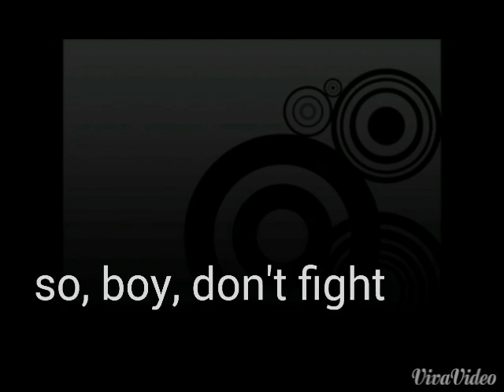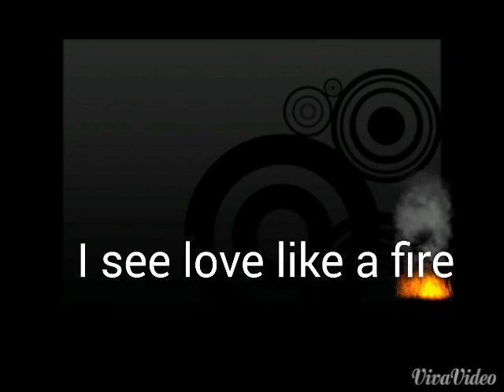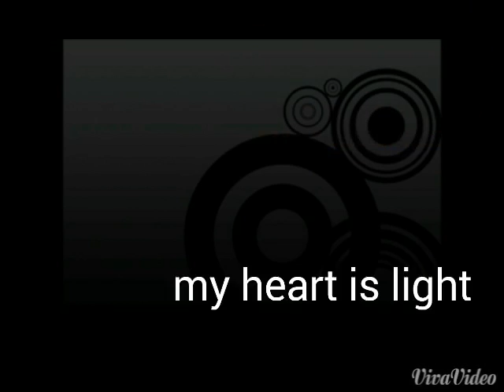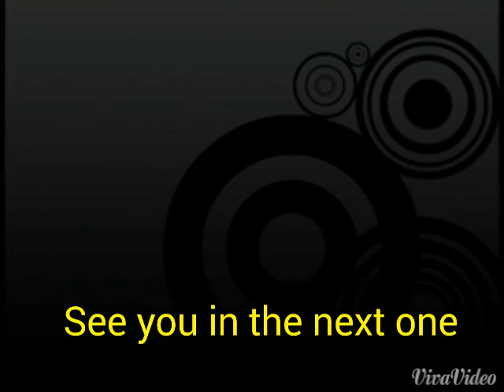Bombo by Adelén (Lyrics)